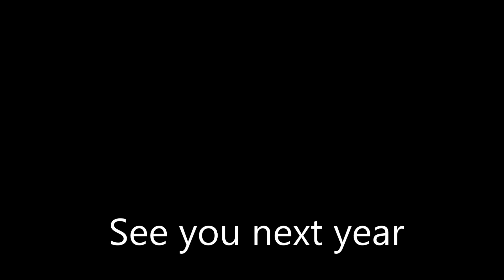Jeep Grand Cherokee WK Off Road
Jeep Grand Cherokee WK off road at Uwharrie National Forest in North Carolina. Successfully ran every trail with no assistance.

'05 Laredo 4.7 V8
QuadraTrac II
2" Rough Country lift
32" BFG MT tires
Rubi wheels
Detroit TrueTrac in the rear
Various other things